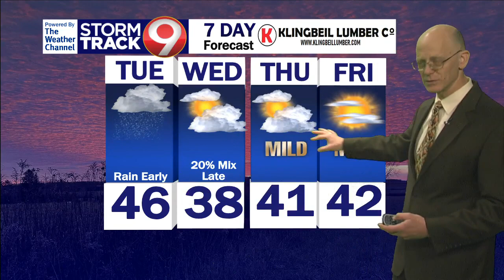Morning Weather December 26th 2023